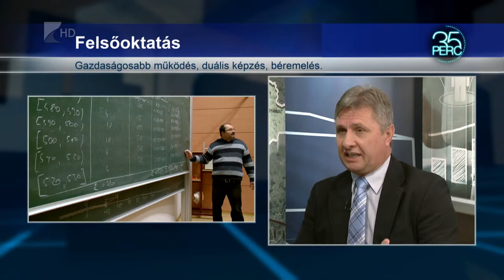Gazdaságosabb működés, duális képzés, béremelés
A felsőoktatási intézményekben az oktatói illetmények januártól 15 százalékkal, 2017-től és 2018-tól öt-öt százalékkal emelkednek. Kedden szavazott erről az Országgyűlés. Tisztázták a duális képzéshez kapcsolódó, valamint a közösségi felsőoktatási közpotnok működésével kapcsolatos kérdéseket is. A fokozatváltás a felsőoktatásban stratégia tisztább profilú egyetemeket, használható tudást nyújtó képzéseket tartalmaz, az intézmények gazdaságos működését írja elő.